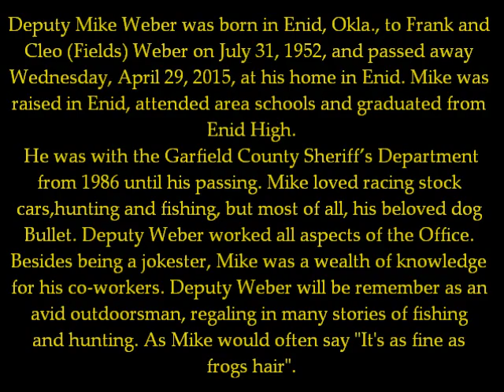Deputy Weber final radio call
Deputy Mike Weber was a 30 year veteran of the Sheriff''s Office, who worked all aspects of the Office. Besides being a jokester, Mike was a wealth of knowledge for his co-workers. Deputy Weber will be remember as an avid outdoors man, regaling in many stories of fishing and hunting. As Mike would often say "It's as fine as frogs hair".